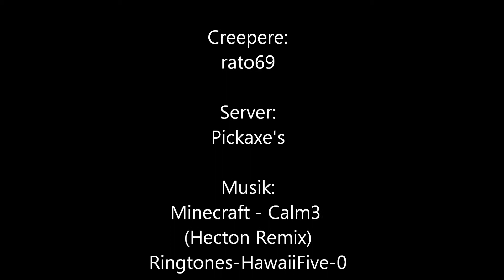Minecraft - En kortfilm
En lille video, jeg lavede til et skoleprojekt. Kravet lød på, man skulle putte en handling ind i en film, der max. måtte vare 120 sekunder. Så jeg tænkte; "Hvorfor ikke lave den, i Minecraft?" Håber i syndes om mit resultat!